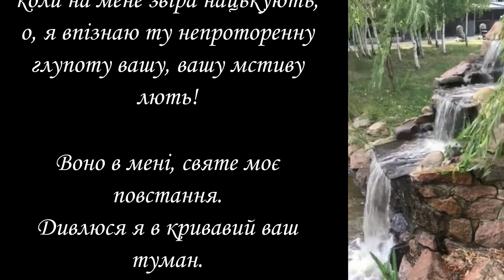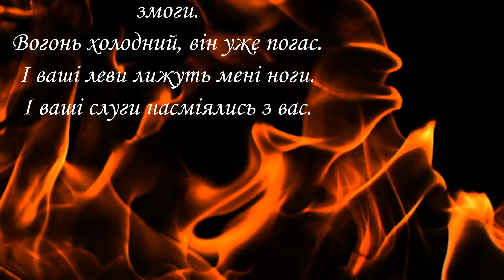А затишок співає мов сирена. Ліна Костенко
Ліна Костенко
А затишок співає, мов сирена.
Не треба воску, я не Одіссей.
Вже леви ждуть, і жде мене арена.
Життя, мабуть, — це завжди Колізей.

І завжди люди гинули за віру.
Цей спорт одвічний винайшли не ми.
Тут головне — дивитись в очі звіру
і просто — залишатися людьми.

Коли мене потягнуть на арену,
коли на мене звіра нацькують,
о, я впізнаю ту непроторенну
глупоту вашу, вашу мстиву лють!

Воно в мені, святе моє повстання.
Дивлюся я в кривавий ваш туман.
Своїм катам і в мить свою останню
скажу, як той найперший з християн:

— Мене спалить у вас немає змоги.
Вогонь холодний, він уже погас.
І ваші леви лижуть мені ноги.
І ваші слуги насміялись з вас.